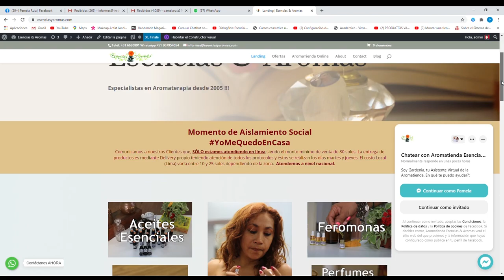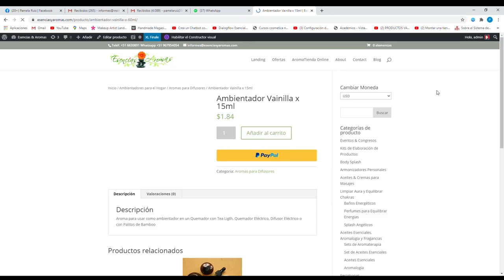AGUA FLORAL DE MOLLE: EL "GUARDAESPALDAS" QUE AHUYENTA A LOS ENEMIGOS